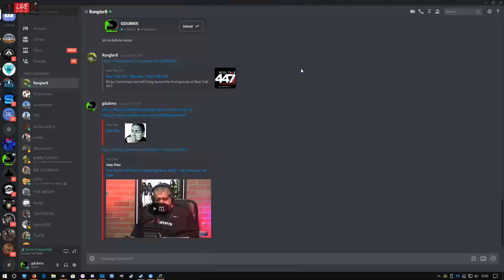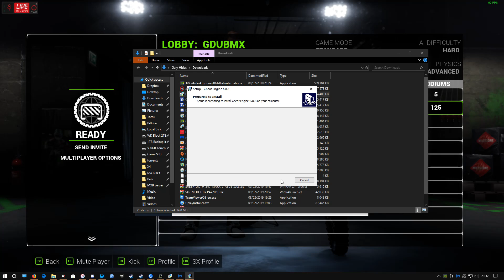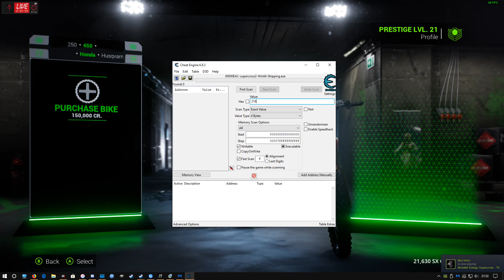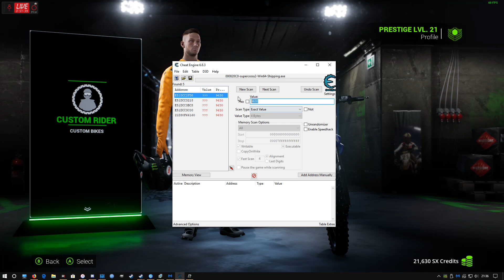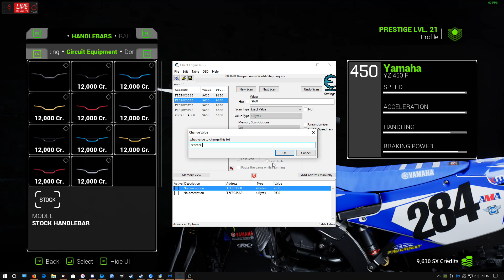2019 Supercross Round 7 Arlington | Monster Energy Supercross 2